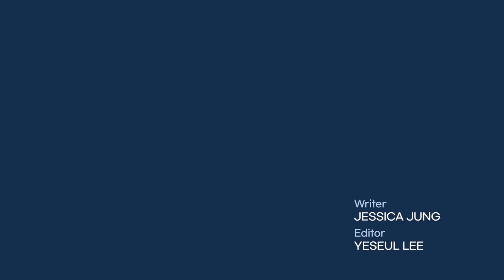Song Hye-kyo & Song Joong-ki return to small screen after split